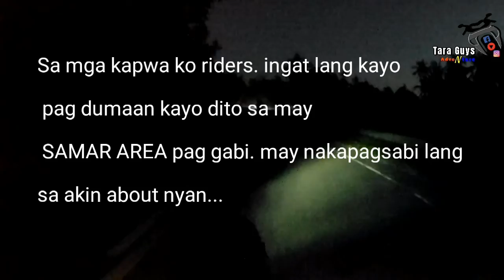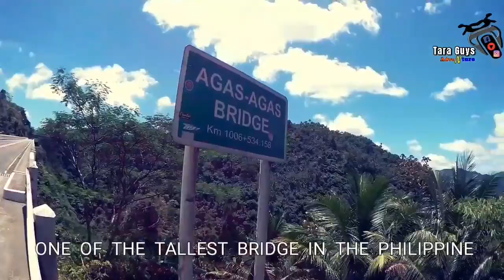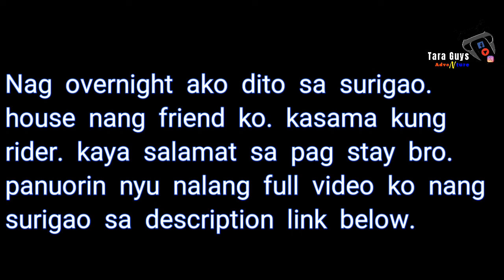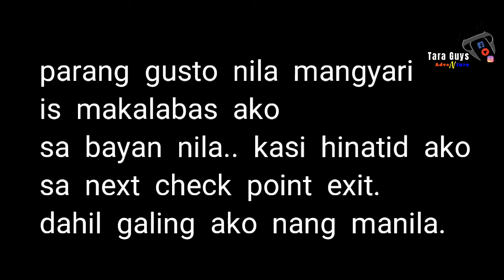LUZON TO MINDANAO 2020 PART 2 MOTOVLOG || YAMAHA AEROX S 155 || BOY BISAYA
This is my first time to travel from manila parañaque down to cagayan de oro mindanao [LAND TRIP ] drive with my yamaha aerox 155 buddy. the reason why i left manila it is because of the virus(COVID19) spreading all over manila/NCR . And that time gov. Declared a community quarantine around NCR to avoid spreading virus all over the philippine.

Dami aq na experienced that time. and i meet some of the solo riders left also in manila to go back home to their provinces. Dan (sniper 150) , L.E ( vintage motor) , Tony ( MIO isoul) , & the other guys using honda RS.

More or less than 3 days travel using with my MC
Gas consumtion : cguro umabot nang 1k + pesos
Roro fare :
Matnog to san isidro : less than 1k
San ricardo to surigao : 500 pesos